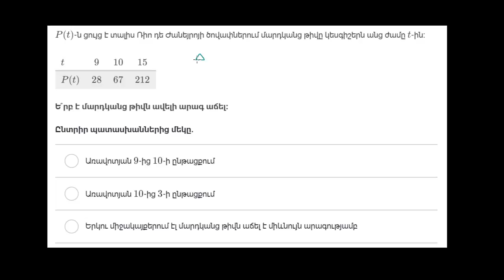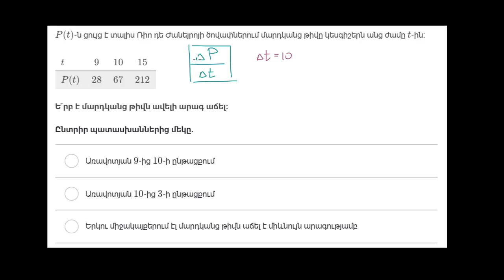Տեքստային խնդիր. ֆունկցիայի փոփոխության միջին արագությունը. աղյուսակ | Հանրահաշիվ | «Քան» ակադեմիա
Average rate of change word problem: table